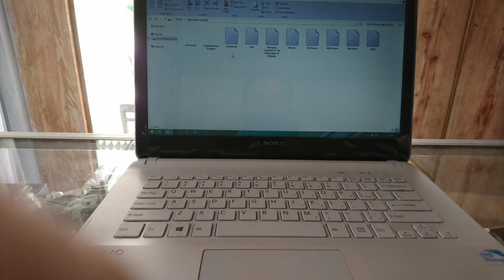Cara perbaiki Touchpad tidak fungsi di laptop Sony vaio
Sony vaio touchpadnya tidak bisa digerakin juga sulit dimatikan,prediksi ada tombol keyboard yg Lengket,untuk lbh jelasnya bisa ikuti video ini